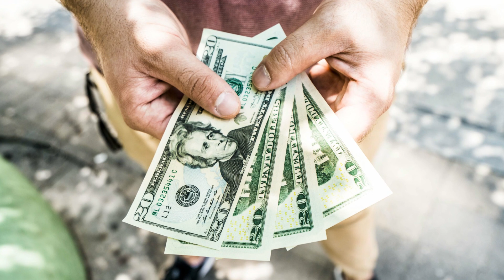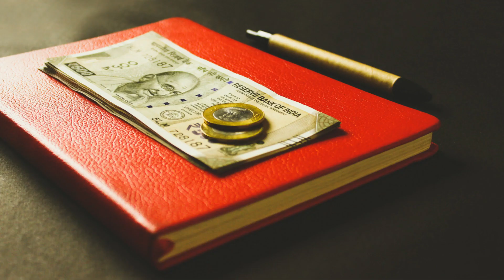ลัคนาราศีมีน ดวงรายปักษ์หลัง 16-29 กุมภาพันธ์ 2567 | เข็มทิศพยากรณ์